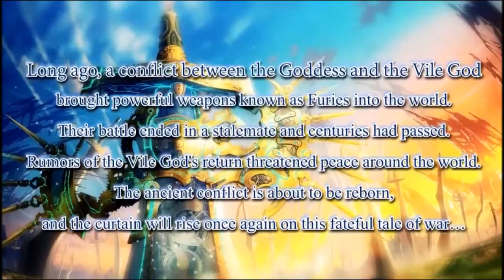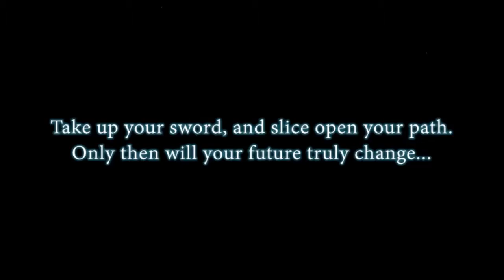Fairy Fencer F: Advent Dark Force Announcement Trailer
Fairy Fencer F is reborn as Fairy Fencer F: Advent Dark Force for the PlayStation®4 system! Continue your adventure through three new story paths: The Goddess story, the Vile God story, and the Evil God story. Play as Fang and his gang as you face off against a new, evil organization, meet new fairies and Fencers, and collect the Furies scattered across the world. Each path leads to a different outcome, so choose wisely. Alongside new content, you can now have up to 6 characters on the battlefield at a time! That's double the fairies and the fencing! With so many characters, players will be allowed to balance gameplay with three new difficulty settings: Easy, Normal, and Hard.